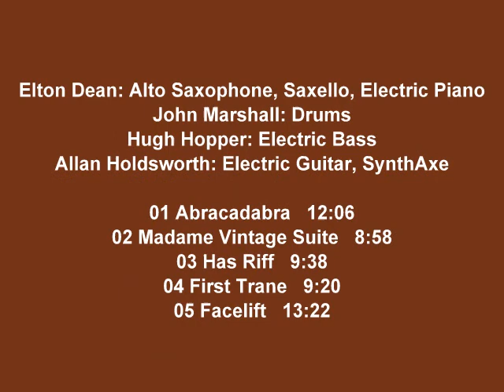Soft Works - Abracadabra In Osaka (Part 2)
Elton Dean: Alto Saxophone, Saxello, Electric Piano.
John Marshall: Drums.
Hugh Hopper: Electric Bass.
Allan Holdsworth: Electric Guitar, SynthAxe.

01 Abracadabra   12:06
02 Madame Vintage Suite   8:58
03 Has Riff   9:38
04 First Trane   9:20
05 Facelift   13:22